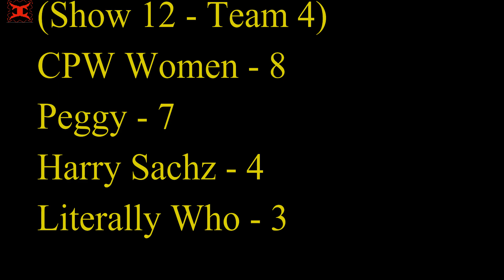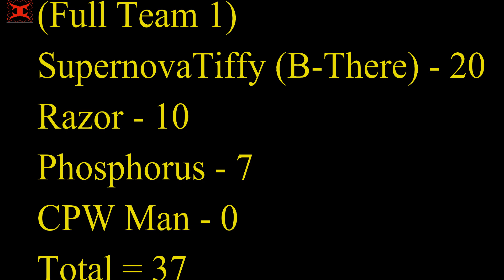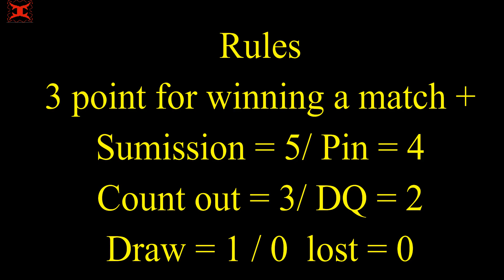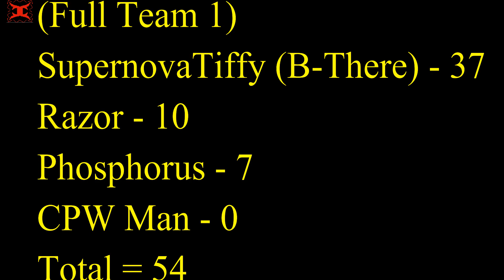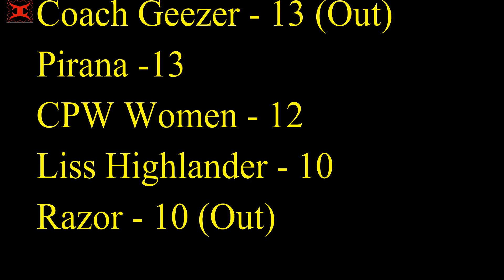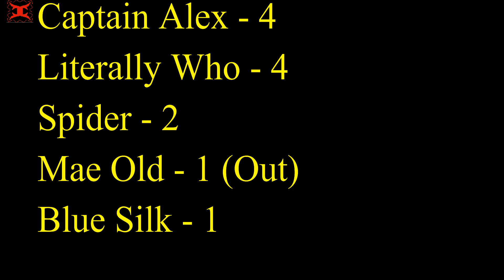IVATOPIA'S IWD - Unbreakable's Contest (2024) - show 12 (Part 2) - (Casual Pro Wrestling focused)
This is me IVATOPIA (with SupernovaTiffy) using the video game Casual Pro Wrestling (steam Version, Early Access) Plus Pro Wrestling X (a steam early access game) plus some Fire Pro Wrestling World to try and make my own wrestling show come and take a look to see how we did.

This is IWD - Unbreakable's Contest (2024) - show 12 (Part 2) - (Casual Pro Wrestling focused) by the way :)

Casual Pro Wrestling -

All rights to the game belong to the Developer: Patrick Dinklage and the Publisher: Patrick Dinklage including the music used in the game.

If you want more info on Casual Pro Wrestling or just won't to buy it then go to there steam page at

Pro Wrestling X -
All rights to the game belong to the Developer: Wrestling Gamers United and the Publisher: Wrestling Gamers United including the music from the title screen of said game.

I have nothing to do with the game accept of being a customer who bought it on back in 2007 and plays the current Steams early access version.

If you want more info on Pro Wrestling X or just won't to buy it then go to there steam page at

IVATOPIA'S at

Opening Music from opening screen of Pro Wrestling X performed by Douglas Pattrick at -